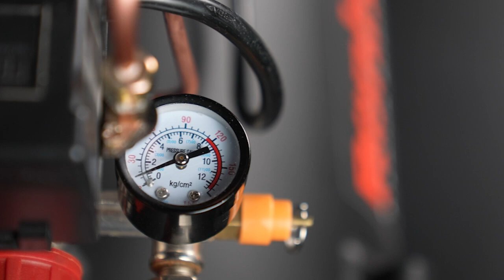Lacking POWER and VOLUME for Air Tools Easily Assemble This Beast Rc 8010 80 L Air Compressor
Need a powerful air compressor that's easy to move around? 💪 Check out RC-8010, our mighty but mobile 80-L 2.5-HP two-wheeled air compressor. 🔧 This product has the power and volume for various applications. Check out all you need to know for assembling this tool, plus tips for maintaining it! 🛠️
The compact design of this product and its two wheels make it highly portable, while the quick-fill capability minimizes wait time.

Hey there, tool enthusiasts!
✨ Welcome to the Ronix channel, the ultimate destination for top-notch tool-related content. If you're seeking high-quality videos covering how-to guides, engaging DIY projects, tips and tricks on using tools, TIA (Tools in Action) videos, and tool reviews, you're in the right place. ✅

🌟 Ronix stands as an international tool brand, offering an extensive range of over 2000 high-quality tool types and 34000 spare parts, all competitively priced. Renowned worldwide for our commitment to delivering premium tools and equipment, Ronix ensures importers and wholesalers can rely on us with confidence.

🔝 Operating as a wholesale tool supplier in over 90 countries, you can join us as a distributor in your country, benefiting from Ronix's exceptional customer services to elevate your sales in the tool market.

Thank you for all your support to the world of quality tools with Ronix – your trusted partner in excellence. 🤝🏻